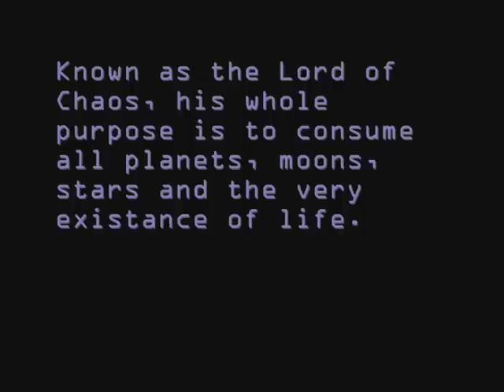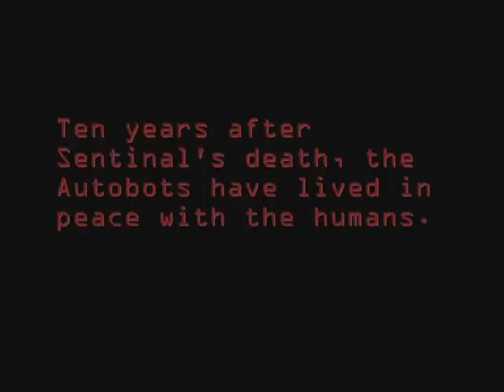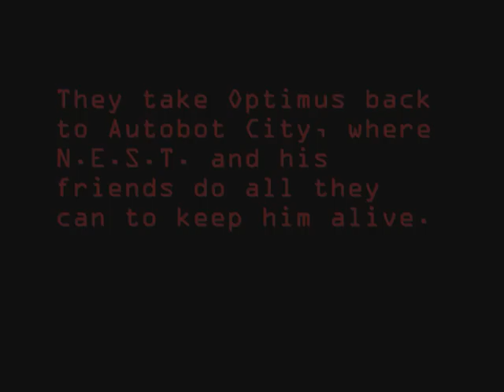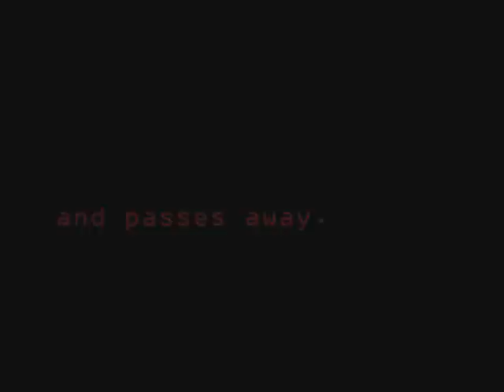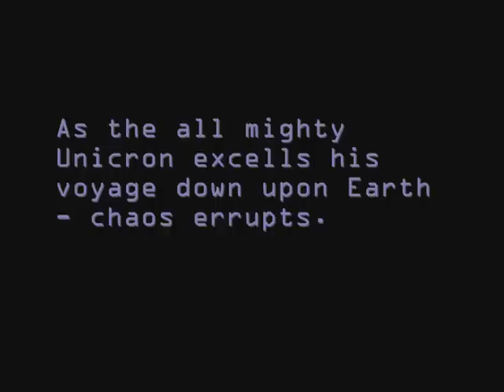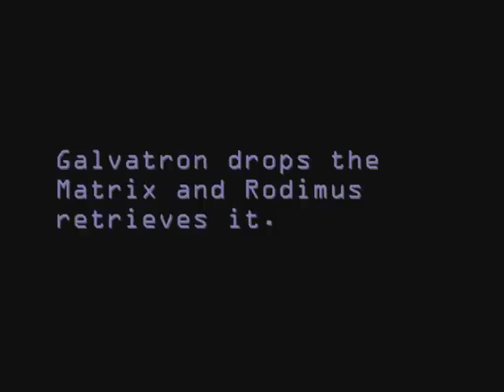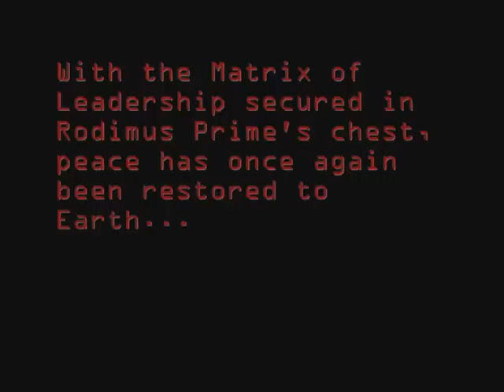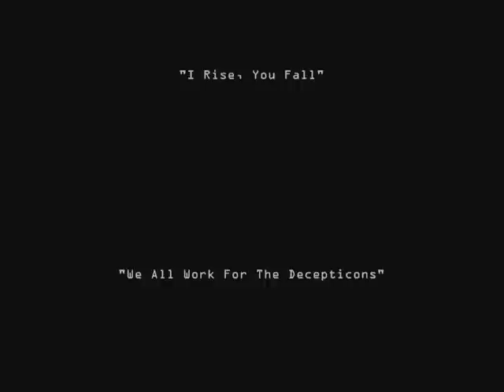TRANSFORMERS 5 - Rise of Galvatron - Movie Synopsis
This isn't the official synopsis of the 4th instalment of the Transformers, but it follows almost the same plot as the original Transformers 1986 movie of Generation 1 Transformers except with a dark twist to it. It's basically a prediction of what Michael Bay's new Transformers film may be about.
I heard from Movie Insider, if a 4th movie were to be made, it would indeed be more darker and introduce new characters Hasbro wishes to see on the big screen.
THIS IS NOT an official synopsis for the new Transformers movie, it is just my own prediction I gathered based on what I've heard, what the fans want, and ultimately surrounding (like I said) the Transformers Movie (1986).
Synopsis: Ten years after Sentinal and Megatron's death in the 3rd film, The Autobots fear of a new threat - Unicron. When Megatron and his Decepticon followers. (However, I think Starscream might re-appear as a ghost like in the Gen. 3 series and I doubt Shockwave and Soundwave will appear or anyother Decepticon we've seen onto the big screen, but I'm leaning more towards seeing new antagonist characters like; Scourge and Prowl). Anyways, Unicron stumbles upon Megatron and ressurects him into Galvatron and demands he destroys the Matrix of Leadership, because it is the only thing that can stop him. Galvatron, in his own arrogance and lust for power at first hesitates, but Unicron proves his superiority. So, Megatron is back, in a more darker and unsympathetic form.
I am hoping to see Rodimus Prime or Hot Rod as leader of Autobot City that Optimus appoints him while he goes out on Cybertron and fights the endless war (that they thought was completely lost to the Decepticons). Upon Optimus Prime's mission on Cybertron, Galvatron attacks him. (Now, I read the Gen. 2 series and Auobot City gets attacked by Galvatron first insearch of the Matrix and that's where Optimus is, but I think it would be entertaining as hell to see more of Cybertron and sort of disect in its history.) It was a horrific descison to kill off Optimus, I knew (looking back on Revenge of the Fallen) it's not an idea the fans would like to see - the death of a beloved, fanbased character like Optimus is, but I knew what an epic tragedy it would be for the 4th movie and that give roots to support the return of Optimus in the 5th installment, because in the series, he returns to life and he has died several times during the franchise. So, Galvatron badly wounds Optimus to his death, the Autobots are quick to revive him back to Earth and do all they can to keep him alive, but he passes away before they could and gives up the Matrix to Ultra Magnus. (Optimus will more than likely die on the battlefield either on Cyberton or on Autobot City, so Ultra Magnus will obtain the Matrix on spot.
Ultra Magnus now has the Matrix of Leadership, but isn't aware of its knowledge nor is knowing of its orgins, so when Galvatron encounters him, Magnus fails to hold onto it. (Ultra Magnus doesn't die, although Galvatron thought he did.) Now, Galvatron has it and knowing him he will have a sinister plot of his own to destroy Unicron himself with the Matrix. (I think that will praise Megaton/Galvatron in is mind he is now officially the All-Mighty in the multiverse and all "heil Galvatron, leader of all and everything!") This may be the triggereing point for the movie's climax, because at this point Unicron will be over Earth's atmosphere and this could lead to Galvatron having a choice, either allow Unicron to eat the human-lifed planet, then destroy him or destroy him first, then keep the continuos assualts of teasing the humans and the Autobots. But, I believe the Autobots and possibly N.E.S.T. will rush to the defense to stop Unicron and retrieve the Matrix from Galvatron.
Somehow, Hot Rod will transform into a Prime... (Which is cool because that will give us an idea of how Optimus was made into a Prime after being Orion Pax originally.) Hot Rod, now Rodimus Prime will hopefully bring back hope for the coming age of Cybertron that the Primes have returned. When Rodimus Prime pursues Galvatron in a one-on-one fight, he gets the Matrix from him and uses its powerful energy against Galvatron. Galvatron flees to Unicron with the bad news of not possessing the Matrix, so Unicron gets angry and transforms into his devestation form, during his transformation Galvatron is casted off into deep space to oblivian.
Rodimus Prime wiffs up the courage to confront Unicron and defeats him, by igniting the Matrix in Unicron's core, thust destroying the Lord of Chaos and saving Earth from total inhalation. Like it or dislike it, this is made with both consideration and respect to Hasbro's product and Michael Bay's Transformer films as I wish to see the 4th & 5th episodes to be made, as a fan and another successful blockbuster hit.